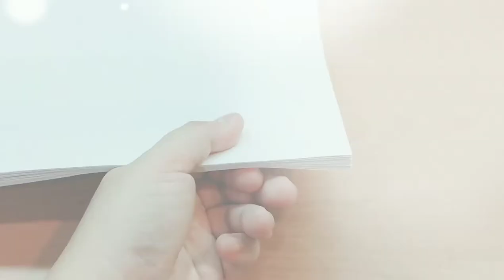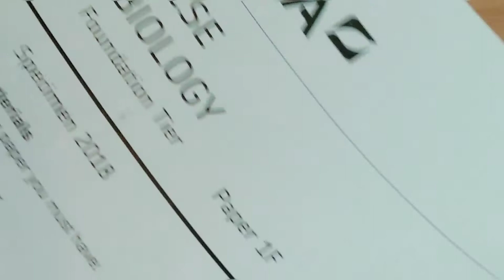EX-Power clipper Product Introduction/ Magic clipper/ Clip Dispenser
Here's how you can manage the big piles of contracts, invoices, and bills